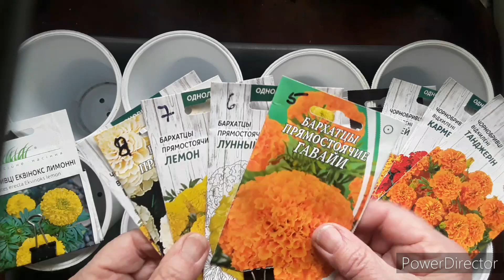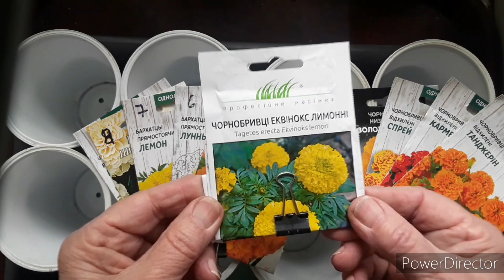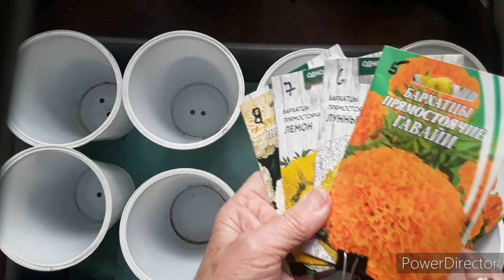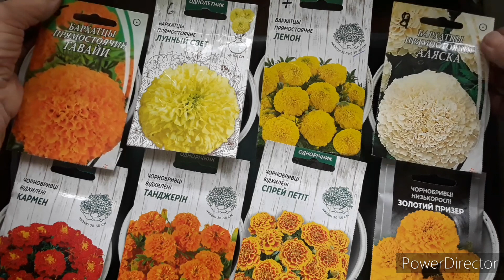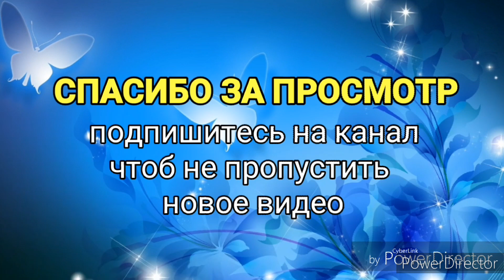Тагетис, чернобрывцы, бархатцы. Сколько названий, а любовь одна.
Посев семян цветов в грунт на рассаду.